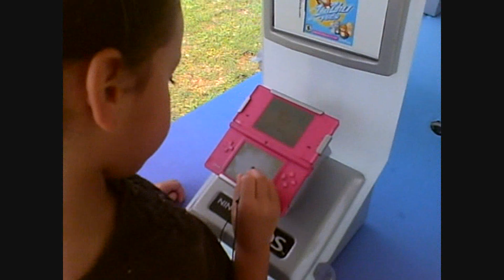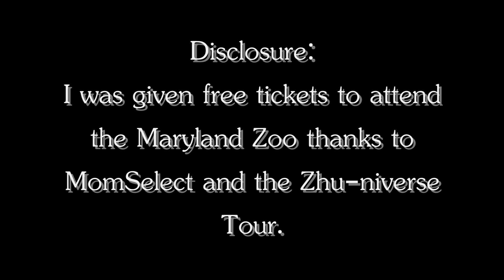Zhuniverse Tour at the Maryland Zoo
We visited our local Maryland Zoo in Baltimore. The family enjoyed a day filled with activities thanks to MomSelect and the Zhuniverse Tour.